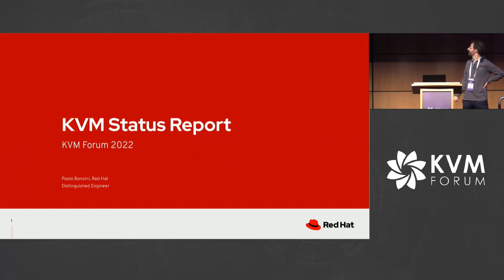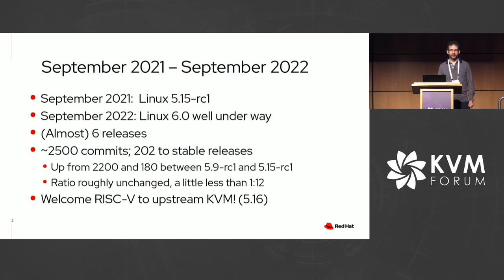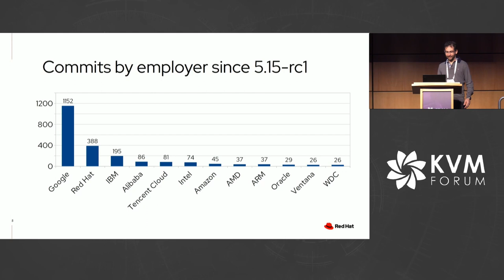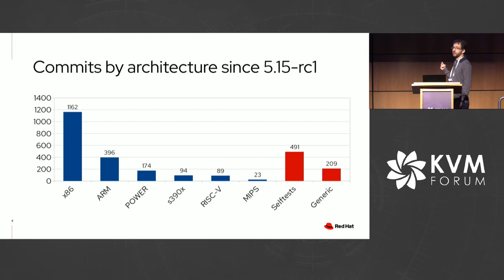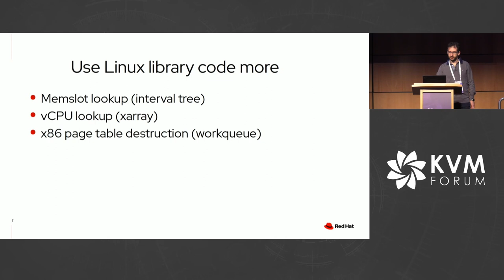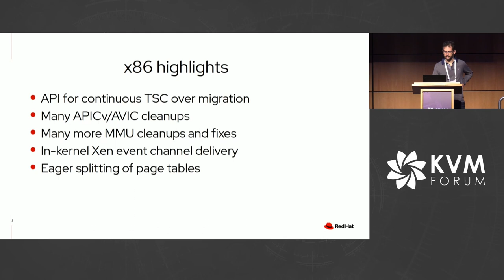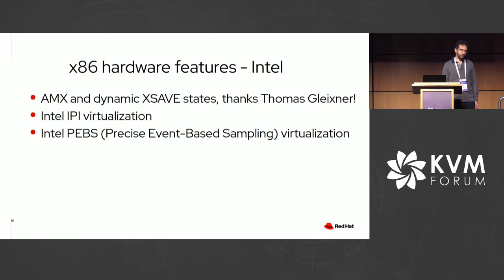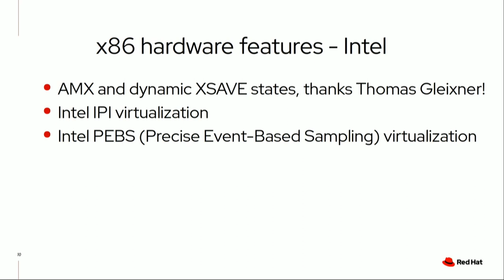Keynote Session: KVM Status Update - Paolo Bonzini, Red Hat